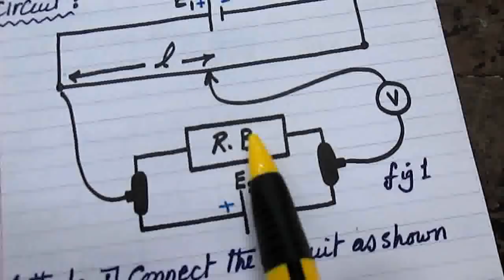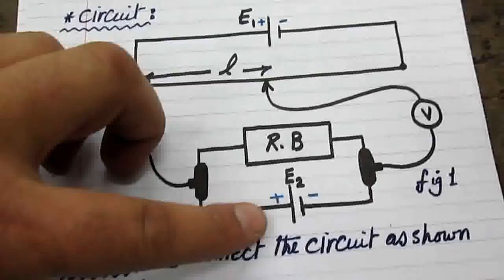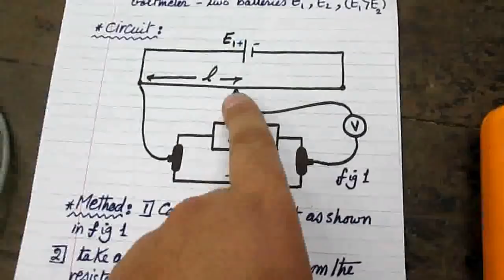Potentiometer ( Determination of internal resistance of a battery - Part 1-)